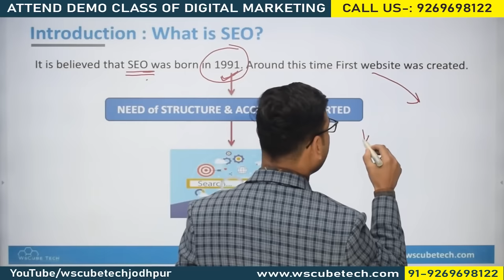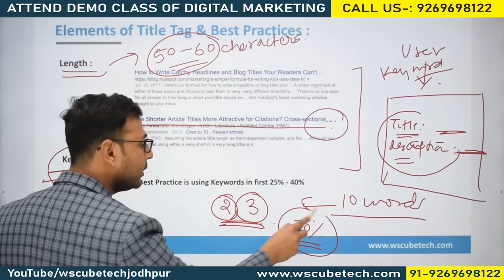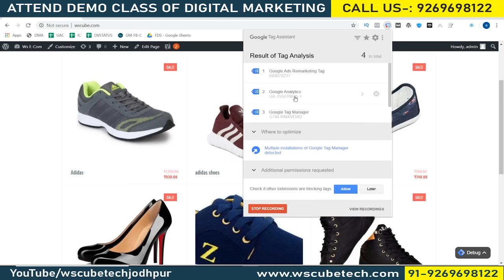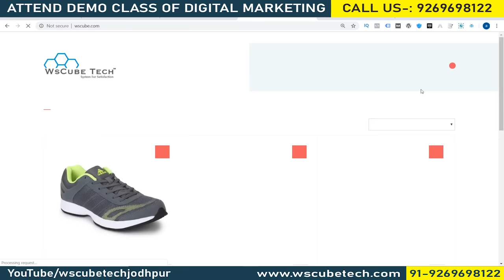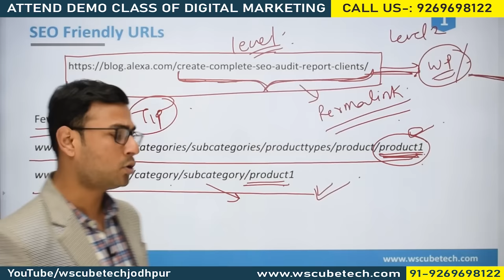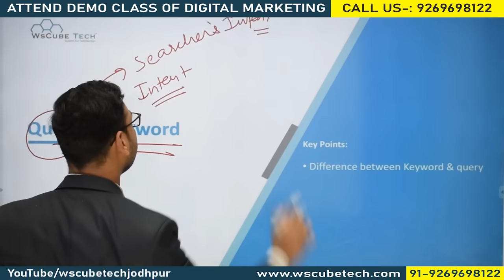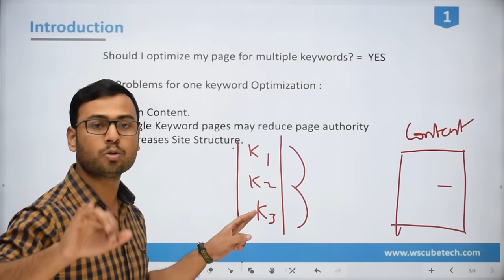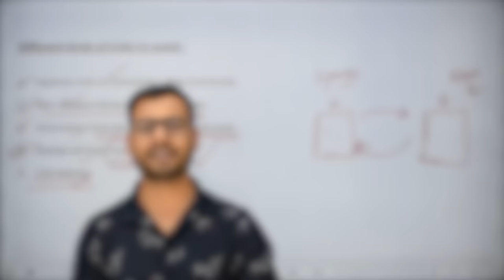Full SEO Course & Tutorial for Beginners | Learn SEO (Search Engine Optimization) Free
Learn SEO or Search Engine Optimization for free in this detailed course or SEO Tutorial for Beginners by WsCube Tech. Starting from what is SEO and how does it works, this free SEO course covers all aspects in a comprehensive manner.

Effective Search Engine Optimization is the secret behind ranking a website on the first page of Google for specific search queries or keywords. As every business is having a website today, improving their ranking to bring potential customers and beat competitors is crucial. With the right SEO strategy, you can do that.

What is SEO and How Does it Work?

SEO stands for search engine optimization and it is the process of improving the ranking of a site on search engine result pages (SERP). For example, when people search for anything related to your business, you would want your site to appear first. This can be achieved with solid SEO.

If you want to learn SEO skills and understand how to improve website ranking on Google, then this search engine optimization tutorial for beginners is for you.

Full SEO Course: Highlights of This SEO Tutorial for Beginners

👉 What is Search engine optimization?
👉 How do search engines work?
👉 On-page SEO vs Off-Page SEO
👉 Keyword research
👉 Main website ranking factors
👉 Different types of Meta Tags
👉 Sitemap creation
👉 Robots.txt creation
👉 Domain Authority
👉 Backlink building

These are some highlights of this SEO tutorial for beginners. As you watch the complete video, you will find much more topics covered for you to easily learn SEO-free.

Breakdown of Videos :
What is SEO ? - 00:00:00
What is On- Page SEO ? - 00:11:32
Search Engine Working - 00:21:36
Add Website in Search Console- 00:29:37
On Page SEO factors - 00:37:35
About Title & Description For SEO - 00:45:54
Write Title & Description practically - 01:04:11
Install Google Analytics with Google Tag Manager - 01:22:44
How to Check Mobile Responsive Website - 01:35:48
H1 Tag For SEO - 01:44:59
How to Write Perfect H1 Tag For SEO - 01:51:05
Canonicalizaton Issue - 01:58:16
What is Robots.txt- 02:10:06
What is Sitemap? - 02:24:59
How to Create Sitemap for Website - 02:35:03
What is DA, PA in SEO ? - 02:46:12
Redirects - 02:57:29
SEO Friendly URL - 03:07:13
What is Alt Text ? - 03:18:23
What is SSL Certificate? - 03:28:19
What is Search Intent? - 03:41:54
Query vs Keyword - 03:53:47
Understanding SEOquake - Chrome Extension - 04:00:17
Difference Between Link Building & Link Earning - 04:12:20
Value of Links in SEO - 04:20:34
More about How the Links are Evaluated - 04:30:36
How to Optimize Your Page for More Keyword - 04:36:32
Google's EAT Algorithm - 04:45:28
Generate Keyword Ideas - 04:57:54
What is Pogosticking in SEO ? - 05:07:12
Pogosticking vs Bounce Rate - 05:13:08
Which Meta Tag not to use in SEO - 05:19:22
What Types of Backlinks Ignores and Why ? - 05:23:43